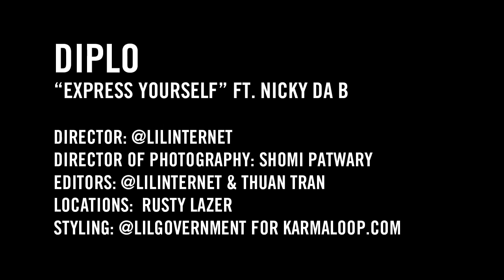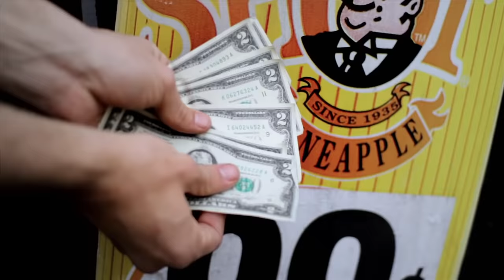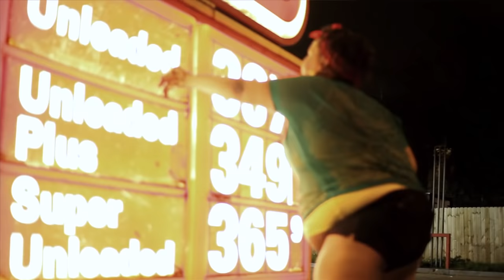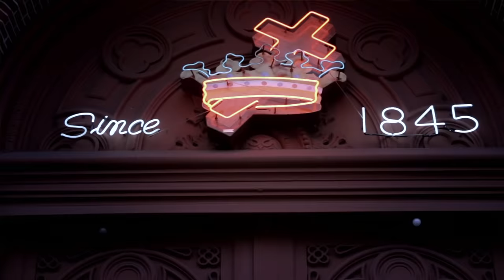Diplo (ft. Nicky Da B) - "Express Yourself" (Official Music Video)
The official video from Karmaloop and Mad Decent for Diplo's "Express Yourself" featuring vocals by Nicky Da B. Produced by KarmaloopTV
 Follow Diplo:
CREDITS
Direcotor: @LILINTERNET
Direcotor of Photography: Shomi Patwary
Stylist: @LILGOVERNMENT
Locations: Rusty Lazer
Dancers:  Quack Mini-Cat, Meaka, Ro, Nick, Timmy, Noonie-Cat